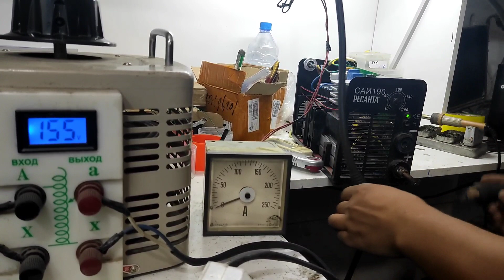РЕСАНТА САИ 190 Обзор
. USTA OYBEK Telegram Kanal.
((((YouTube kanalimizga obuna bo'lishni unutmang)))